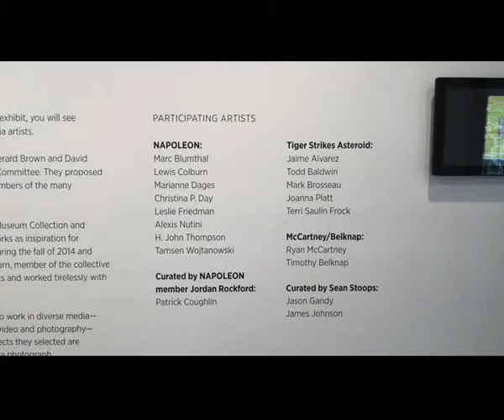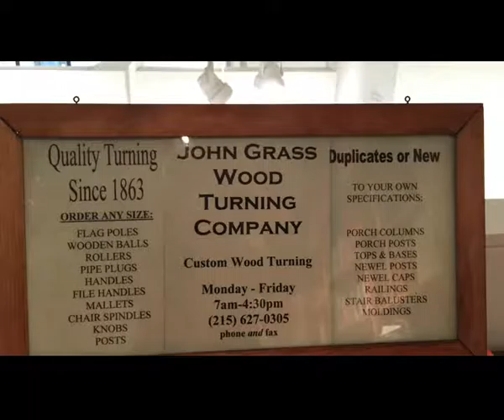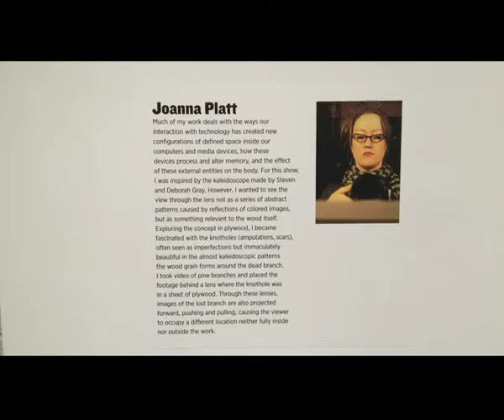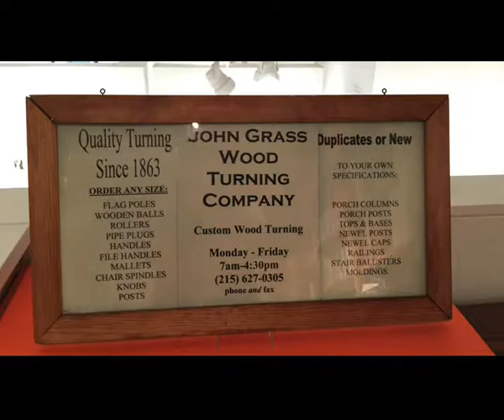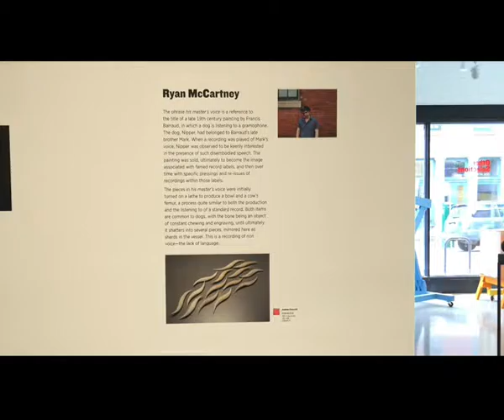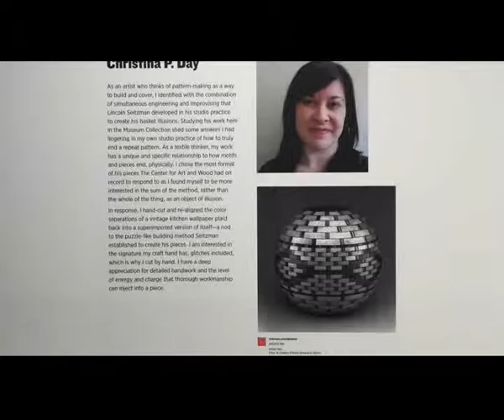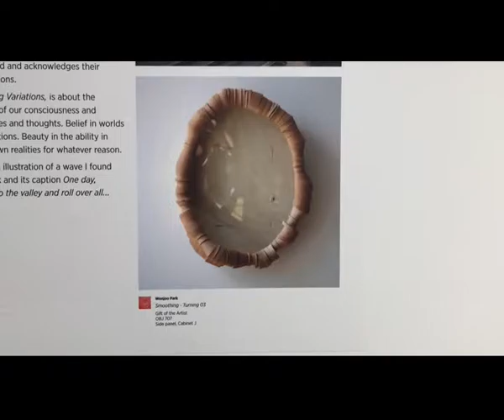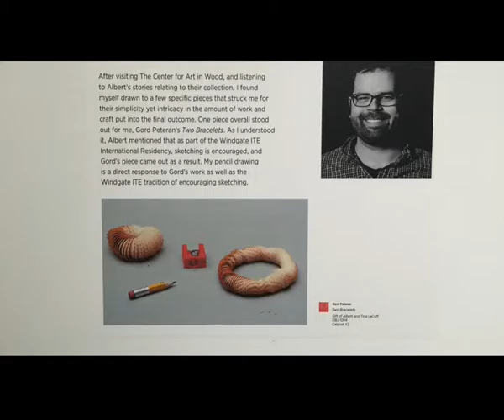Other Selections 2015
Other Selections: Local Artists Respond to the Museum Collection, a new collaborative exhibition, open at The Center for Art in Wood at 141 N. 3rd Street, Philadelphia, from May 2 – July 19, 2015 in the Gerry Lenfest Gallery. An opening reception with the artists will be held Friday, May 1, from 5 to 8 pm at the Center in conjunction with First Friday gallery festivities in Old City and a gallery talk and art expedition are described below.

The Center for Art in Wood embarks on new terrain with this spring exhibition, a collaboration with young, local artists who work in diverse media – drawing, sculpture, printmaking, video, and photography – everything, in fact, except wood. The 18 Philadelphia-based artists studied the Center’s Museum Collection and selected one or more pieces to serve as a point of departure for new artwork. The exhibition ranges from animation, kinetic sculpture, woodblock prints, book art, to large scale installations.  In this and other projects, the Center seeks to make the collection an engine for creative activity.

The initiative was curated by Gerard Brown who selected participants from artist-run spaces in Philadelphia and several curated artists. Participating members of the collective NAPOLEON include Marc Blumthal, Lewis Colburn, Marianne Dages, Christina P. Day, Alexis Nutini, H. John Thompson, and Tamsen Wojtanowski. Additionally, NAPOLEON member Jordan Rockford invited the local artist Patrick Coughlin to participate. Another collective, Tiger Strikes Asteroid, brings five artists to the project: Jaime Alvarez, Todd Baldwin, Mark Brosseau, Joanna Platt, and Terri Saulin Frock. Artworks by Jason Gandy and James Johnson are curated by Sean Stoops. Timothy Belknap and Ryan McCartney, who direct the Icebox Project Space through their collective, McCartney/Belknap, round out the show. Lewis Colburn, a NAPOLEON member, worked closely with the Center’s staff to organize the exhibition.

Film by John Thornton